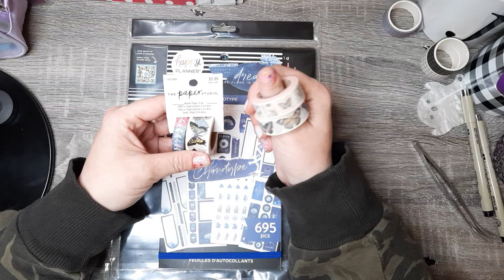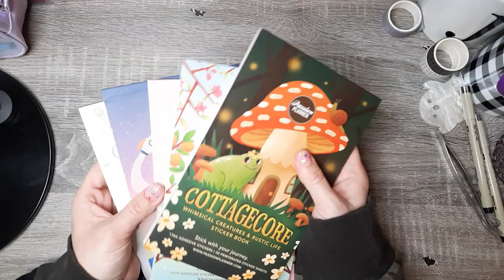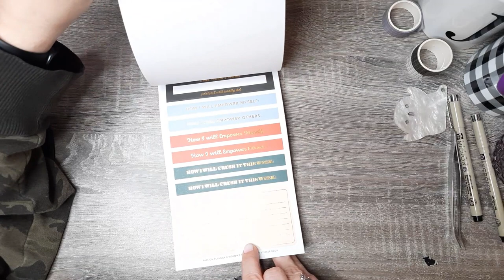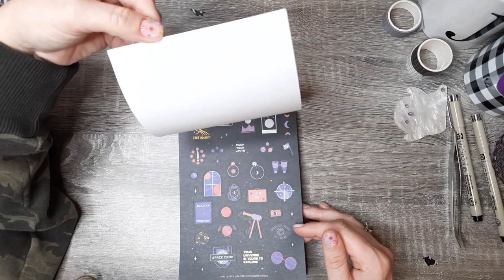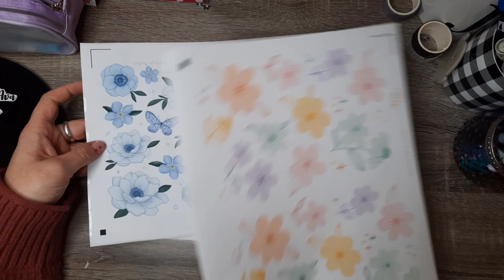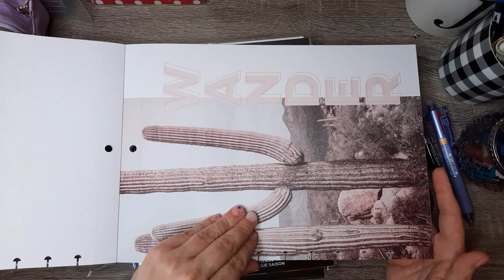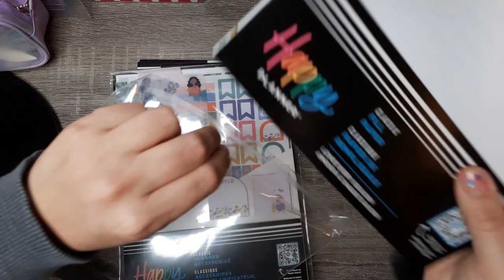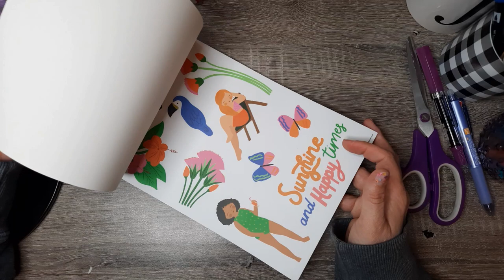Stationary Planner Item Haul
Hi there! In this video I share items I have purchased very recently from multiple shops and brands.

Shops Mentioned:
Meena's Happy Life
Plan It Darbi
Salty Katie
The Girly Geek
The Passion Planner
Hobby Lobby
The Happy Planner
Hobonichi